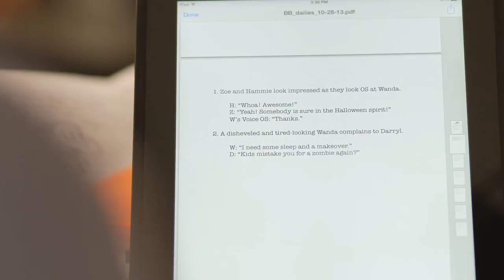The Making of Baby Blues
How Rick Kirkman and Jerry Scott go about creating the Baby Blues comic strip.